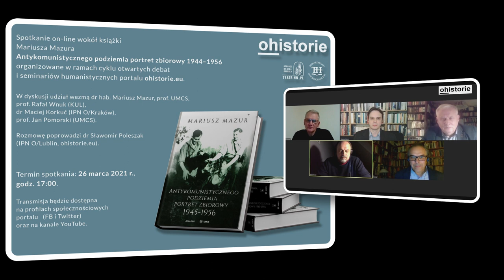Antykomunistycznego podziemia portret zbiorowy 1944–1956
Szanowni Państwo,

redakcja portalu ohistorie.eu zaprasza na kolejną relację wideo i podcast ze spotkania online. Tym razem jest to dyskusja wokół książki Mariusza Mazura, „Antykomunistycznego podziemia portret zbiorowy 1944–1956" wydanej w roku 2020 nakładem wydawnictwa UMCS i Bellona.

Powojenna partyzantka niepodległościowa wywołuje w Polsce żywe emocje. Spory o sens i ocenę działań zbrojnych toczą nie tylko historycy, ale też dziennikarze, politycy, miłośnicy historii. W PRL antykomunistycznych partyzantów określano mianem „faszystów” i „bandytów”. Dziś, polityka historyczna rządzącej obecnie Polską Zjednoczonej Prawicy przedstawia ich jako bohaterów bez skazy, niemalże twórców niepodległej Polski, tych którym „historia przyznała rację”.

Problemowi powojennej partyzantki zbrojnej swoją najnowszą książkę poświęcił Mariusz Mazur. Poddał on wnikliwej analizie pamiętniki, wspomnienia i relacje uczestników tzw. drugiej konspiracji. Dzięki temu powstała pierwsza, tak kompletna pozycja zawierająca portret zbiorowy uczestników powojennej partyzantki niepodległościowej. Jak stwierdził sam Autor, jednym z jego głównych celów było dostrzeżenie „człowieka uwikłanego, wraz z jego skomplikowaniem, zaletami, słabościami”.

W dyskusji wokół książki udział biorą prof. Mariusz Mazur (UMCS), prof. Rafał Wnuk (KUL), dr Maciej Korkuć (IPN O/Kraków), prof. Jan Pomorski (UMCS).
Rozmowę prowadzi dr Sławomir Poleszak (IPN O/Lublin, ohistorie.eu).

Spotkanie odbyło się 26 marca 2021 r., o godz. 17 na platformie zoom.

Relacja wideo i podcast są dostępne na portalu ohiostorie.eu oraz na naszych profilach społecznościowych FB, Twitter, cda.pl, a także na kanale YouTube.

Zachęcamy Państwa do odwiedzania naszego portalu i lektury zamieszczonych na nim artykułów, wywiadów, opinii i recenzji.

Zachęcamy także państwa do oglądania i słuchania relacji wideo oraz podcastów z organizowanych przez portal naukowych debat, rozmów i dyskusji.

Realizacja wideo i podcastu: dr hab. Piotr Witek